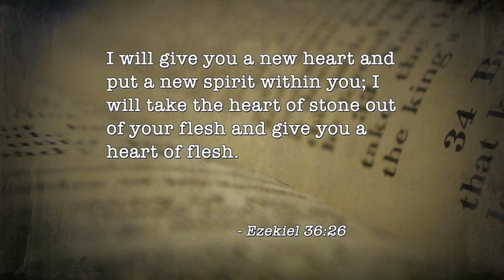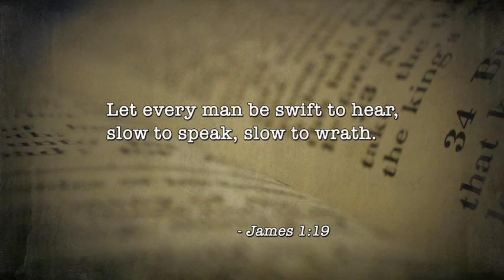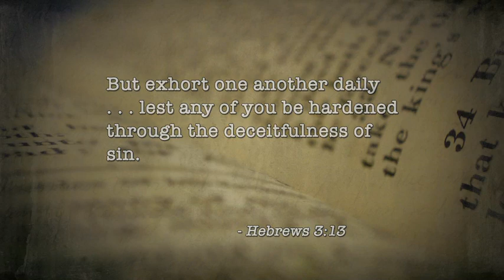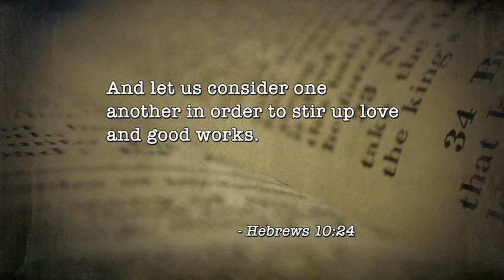What's It Like Being Married to Me? - It Is Written Oceania with Gary Kent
Divorce has reached epidemic proportions.

In today’s program you’ll see that if your marriage is going through tough times, you shouldn’t just throw your relationship away without at least considering that the problems might be in your own heart. The answer might
be as simple as a change of heart.

Request your free copy of this weeks offer while stocks last (Australian and New Zealand residents only)